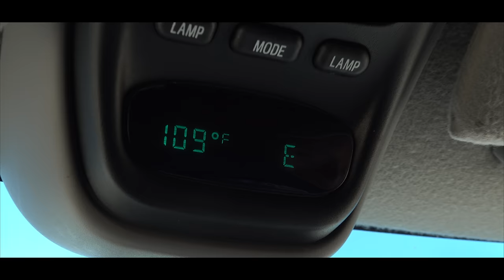Llevé a mi amigo a acampar por primera vez al DESIERTO y no esperaba que esto sucediera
Esta es la primera vez que mi amigo (Don Juan) acampa en el desierto, pero lo disfrutará?